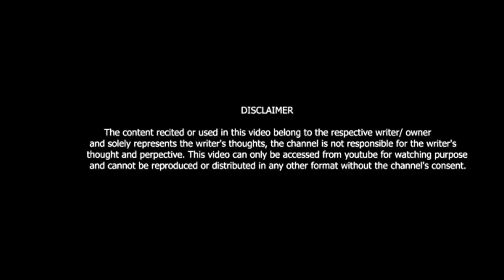CHETNA GUDIYA HO BHULBHUL KI || BY-AJAY || HARYANVI || VIKI ENTERTAINMENT